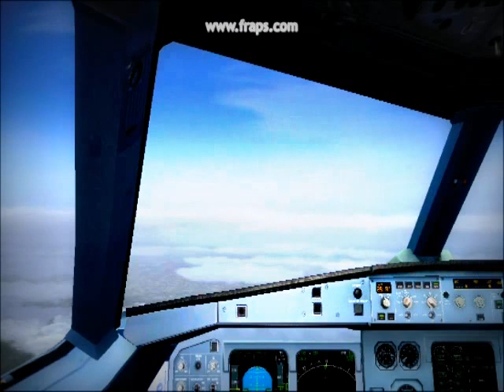Singapore Changi---Nangjing Lukou (WSSS-ZSNJ) ZJH